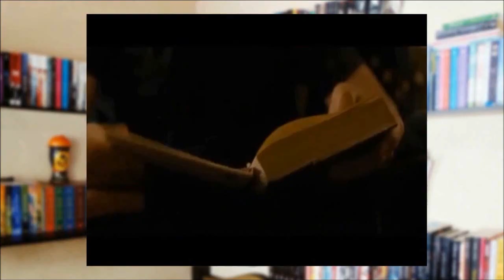Eu Recomendo: Livros para Ler no Natal [Na Minha Estante]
Vídeo post do blog de literatura Jovem Adulta (YA) e Nova Adulta (NA) "Na Minha Estante". Tema: Livros para ler durante o Natal.

Livros Citados:
- Deixe a Neve Cair
- O Presente da Princesa
- Uma Chance para Recomeçar
- O Presente do meu Grande Amor